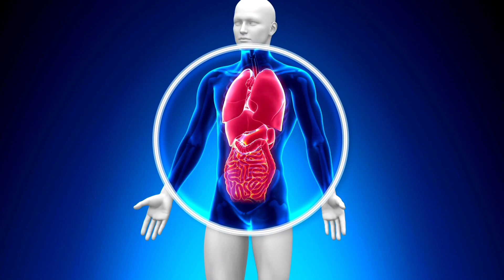Abc Song | Abc Phonics Song For Toddlers | Alphabet Song for Kids | A for Apple | Nursery Rhymes